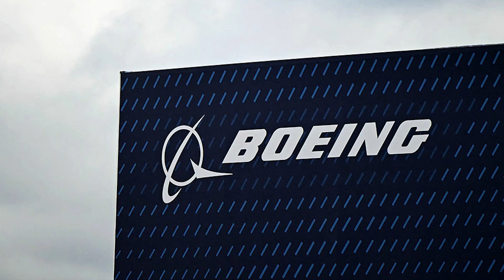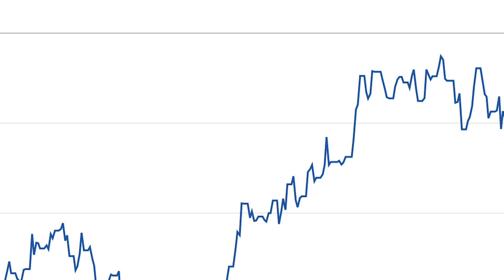Will The 797 Save Boeing?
Summary:
      In the past decade, Boeing has been plagued with a plethora of issues, from faulty batteries grounding the 787 in 2013, the two Ethiopian and Lion Air 737 MAX 8 crashes due to a malfunctioning MCAS sensor, and the Alaskan Airlines door plug incident with a 737 MAX 9. The company now seeks to hopefully return to its once greater self in the aviation market with the 797 project designed to likely replace the 737 airframe which is currently about 57 years old at the time of posting, though the airframe does vary in age with different variants. In this video I will give insight as to if the 797 will be Boeing’s well needed savior, or the biggest flop in aviation history.

Editing Software:

Adobe Photoshop